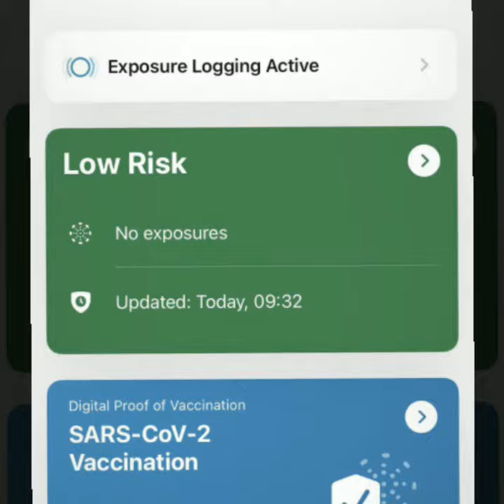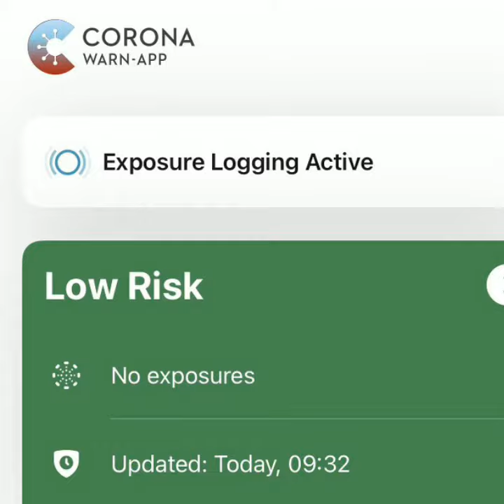Got my DigitalGreenCertificate. Scanned it with the German CoronaWarnApp and am now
… and done! Got my DigitalGreenCertificate. Scanned it with the German CoronaWarnApp and am now fully vaccinated and can prove it with my smartphone! YAY!